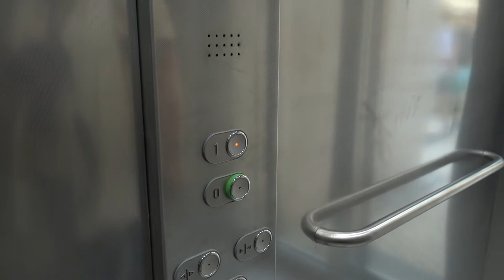Mirador San Bartolome